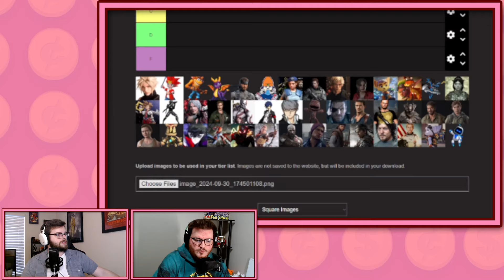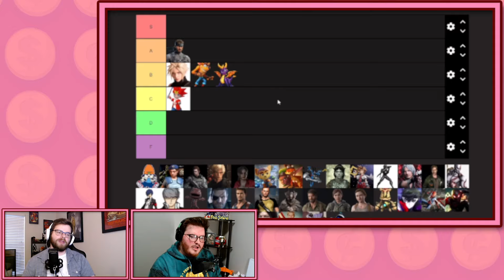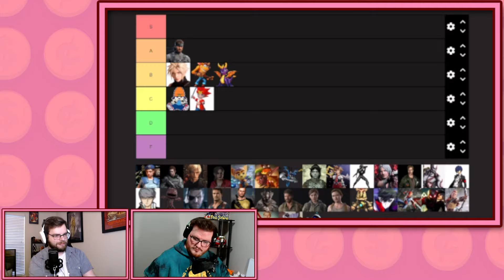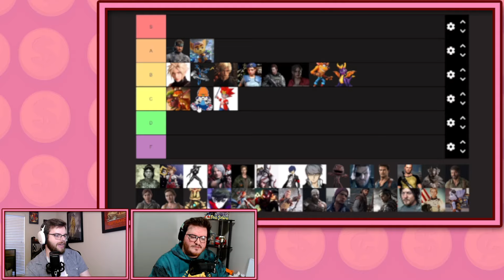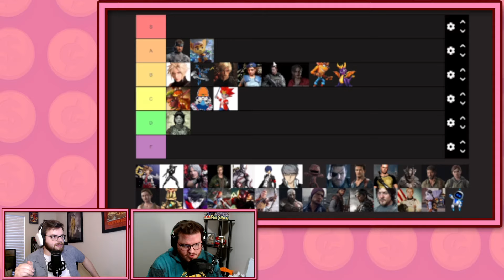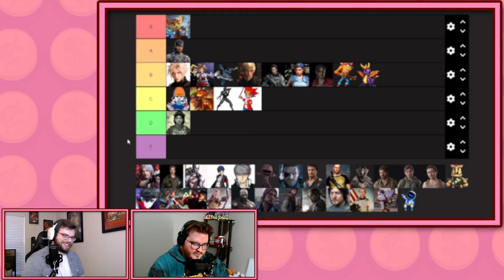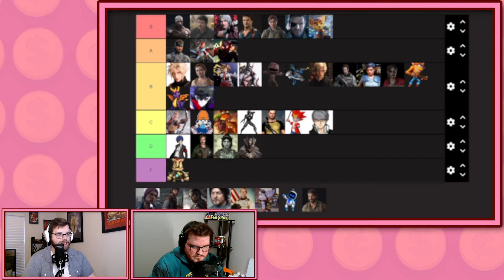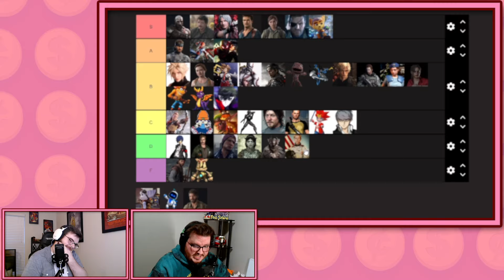PlayStation Character TIER LIST - Piggy Bank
Welcome to The Piggy Bank, our casual gaming podcast where we talk about what we’ve been playing lately, play minigames, and talk about the lives of the gamer!

Start: 0:00

Playstation Protag Tier List: 14:50

Twitch.tv/twopennygames

Twitters:

Main: @2Pennygames

Tavin Bothel: @tavinbothel

Connor Elliott: @Conn_Elliott117

Phil Shoemaker: @ThePhilShoe